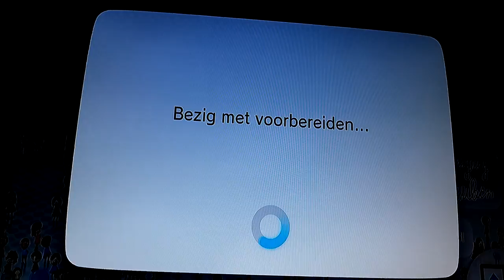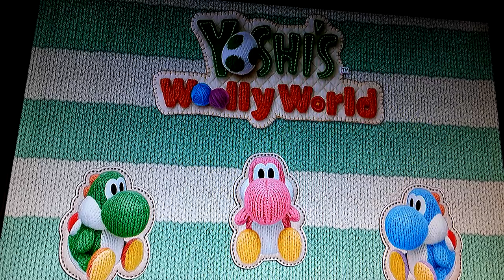TEVEEL WOL-GRAPPEN! || Yoshi's Woolly World Deel 1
Oh nee! De rust onder de wollen Yoshi's wordt verstoord door Kamek, die ze allemaal in bolletjes wol heeft veranderd, behalve 2 Yoshi's! Oftewel de Yoshi's die de gemene Kamek moeten stoppen met zijn snode plan! En dan. gooit Nintendo met wat woordgrappen! Maat gaat het onze Blauwe Yoshi lukken om Kamek tegen te houden?
Vrienden worden? Dat kan! Mijn Nintendo Network ID: DjenIsEenGamer